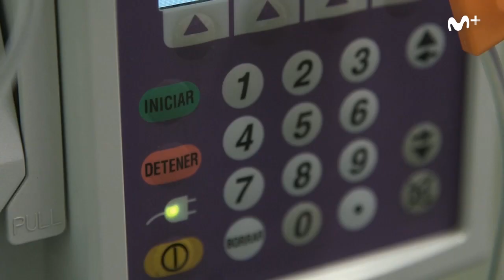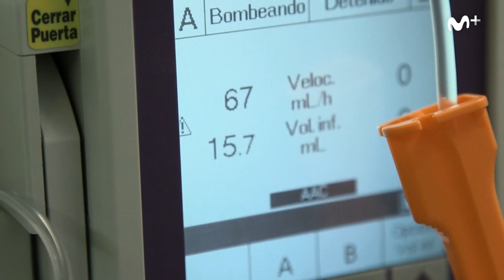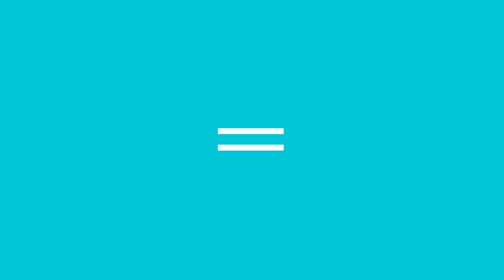Jarabe contra el cáncer: El estigma de la enfermedad | #0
Pau Donés habla con su doctora sobre sus impresiones tras ser diagnosticado. Los miedos, la mala fama de la quimio y el estigma alrededor de los pacientes y su entorno más cercano.